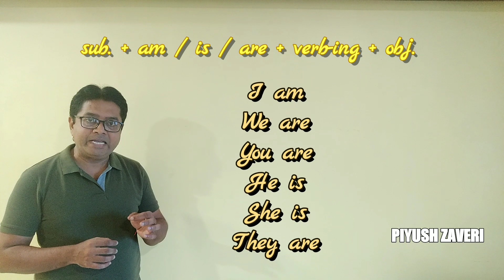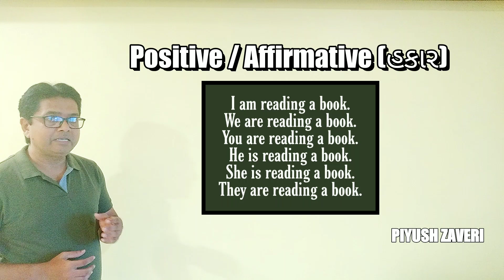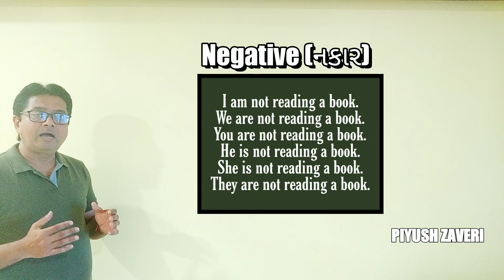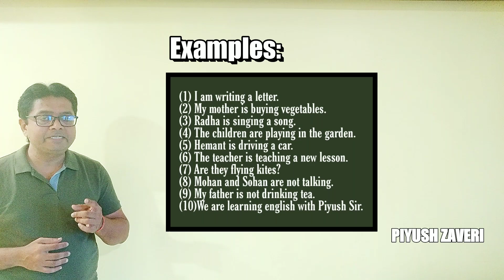English grammar - PRESENT CONTINUOUS TENSE - CLASS 4 (in gujarati)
Do you want to have fun learning some basic english easily?
This lesson teaches you about the present continuous tense / present progressive tense. It is very useful for general or basic english. You will learn useful vocabulary,  pronunciation and more with this class..!!

basic tenses in english grammar with examples
basic tenses with rules
basic tense class

 So, Let's learn English with Piyush sir.

Work hard, study hard.

LÏFÈ is GØÓÐ ,God is GRÊÄŤ,I m BLÉSSËÐ, Thank GØÐ.